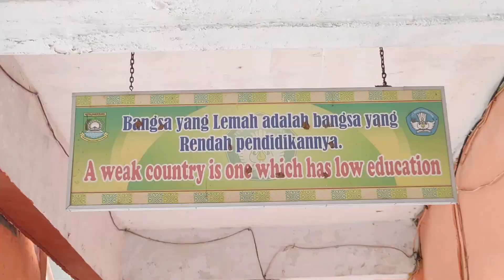First Teaching Practice Video For The First Cycle of PPG Daljab Third Batch (Mr. Ismail)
PPG Daljab
English Department
Faculty of Educational Sciences
Muhammadiyah University of Jakarta